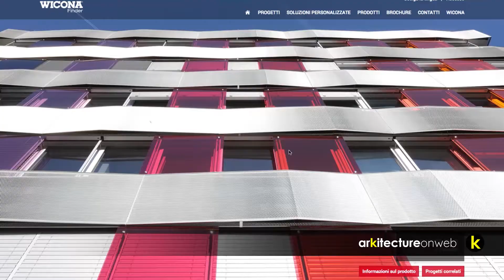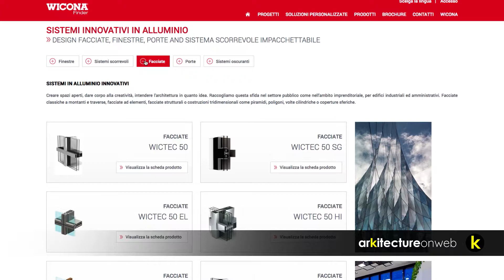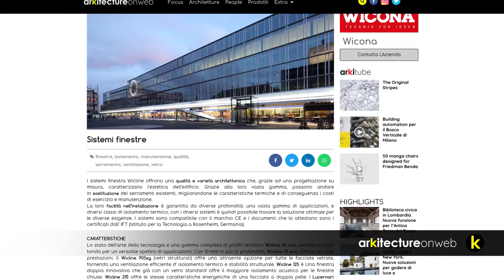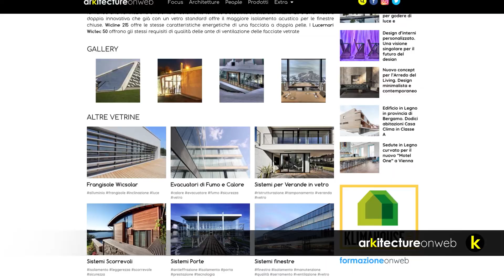KLIMAHOUSE 2019 | Sistemi battente, scorrevoli minimali e doppia pelle con Marina Sedani | Wicona